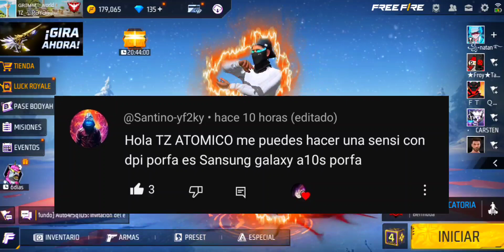CONFIGURACION PERFECTA ⚙️🇧🇷 BRASILEÑA SIN DPI PARA DAR TODO CAPA +SENSIBILIDAD HEADSHOT🎯ACTUALIZADA